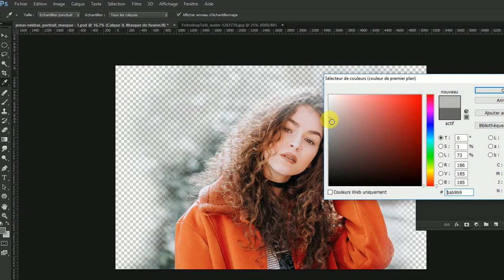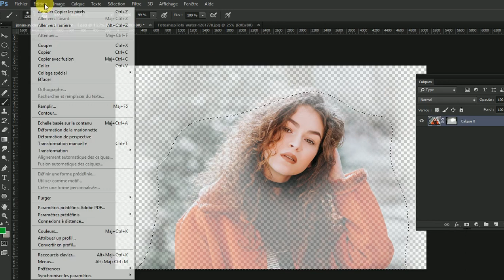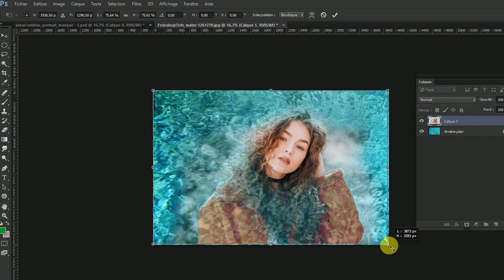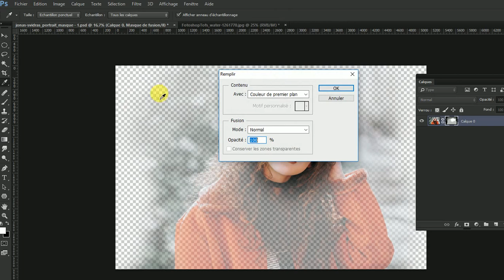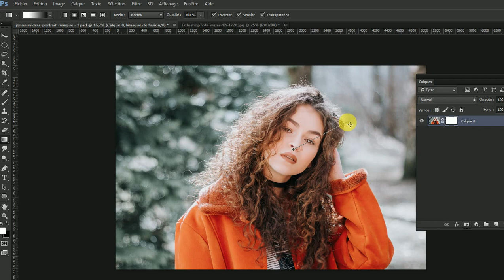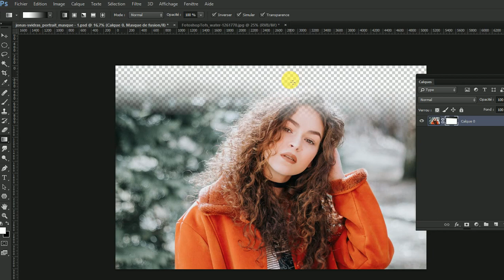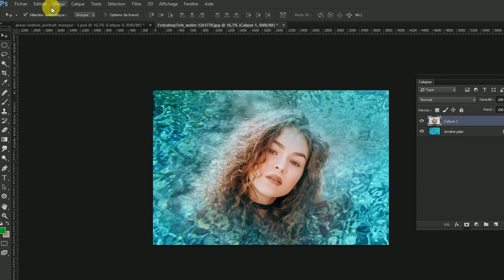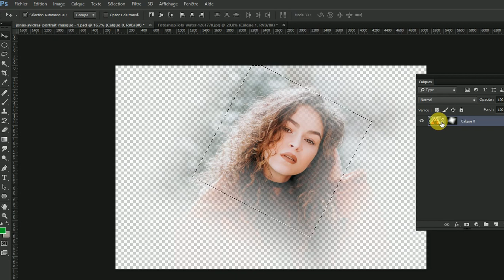N°7 Cours PHOTOSHOP : Faire des fondus d'images facilement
Associez l'outil dégradé et le masque de fusion pour obtenir rapidement et facilement des effets de fondus